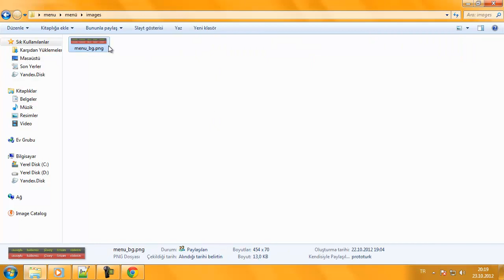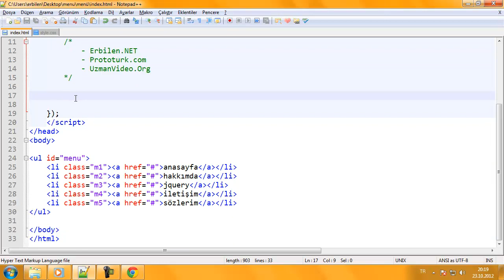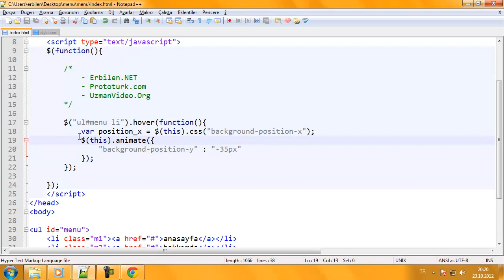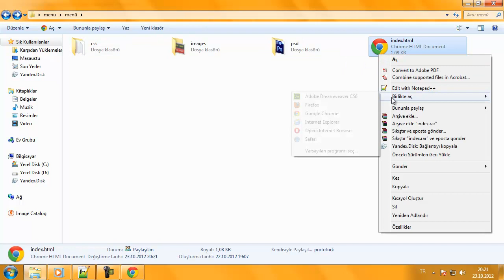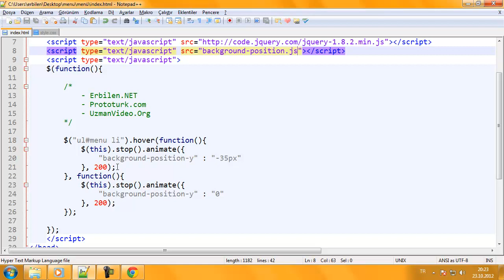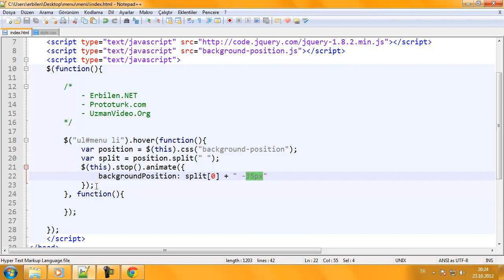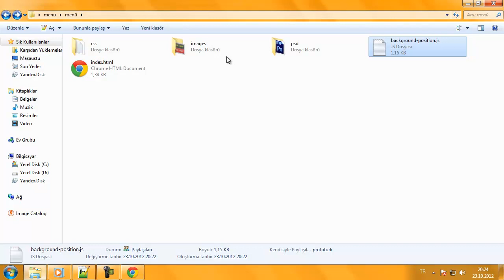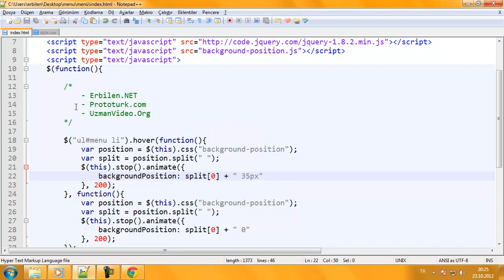jQuery ile Animasyonlu Menü Yapımı